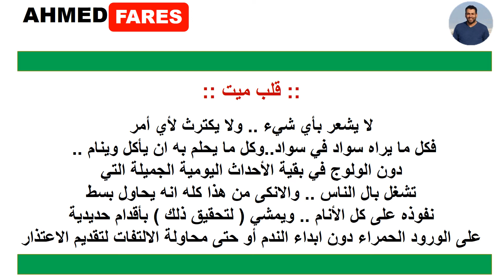أي قلب تمتلك؟